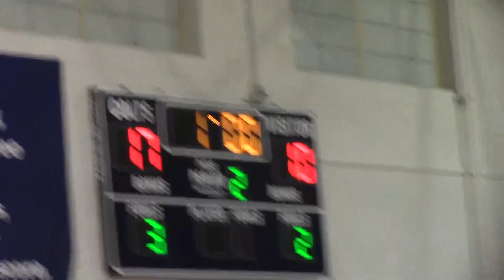Canyon View vs Casteel 1 12/22